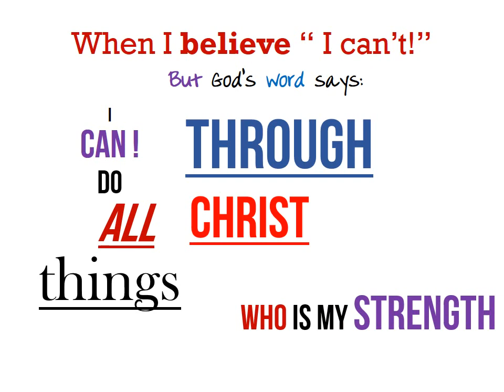Exchange Your Thoughts for His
Biblical Mind Training, Renew  Your Mind, Gain The Mind of Christ,